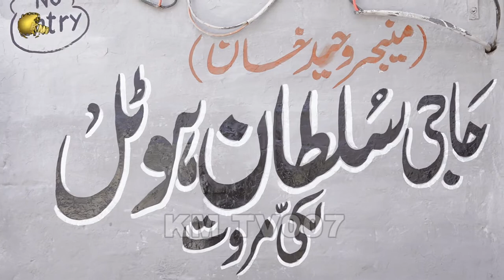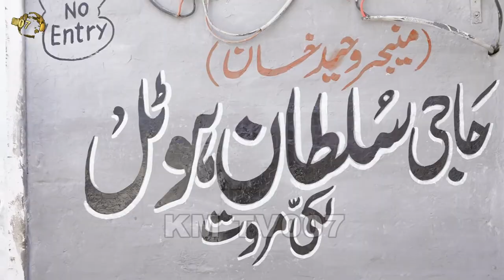Painda (Sobat) Traditional Dish of Bannu, and Lakki Marwat | Sareed | Pakistani Street Food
Painda (Sobat) Traditional Dish of Bannu | Sareed | Bannu Special Painda | Pakistani Street Food | Desi Murgha | Sobat - Painda | Bannu Famous Dish | Bannu ka Sobat
 ASAD PRODUCTION
VIDEO BY KM TV 007